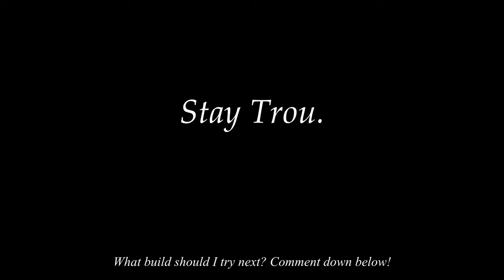MONEY MONEY MONEY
Outro Music: Welcome to the World of Pokémon! - Pokémon Mystery Dungeon: Explorers of Sky

If you ever want to listen to all of the music I’ve used in my videos, click here!